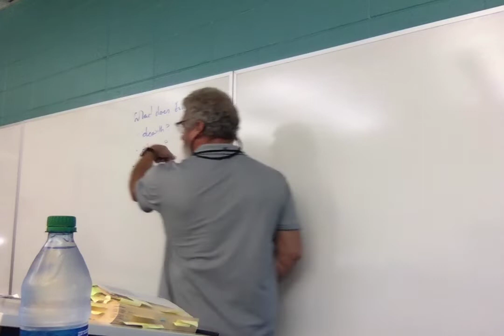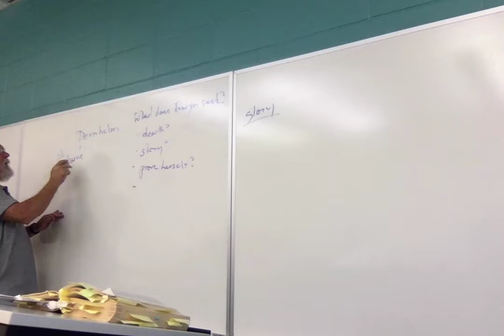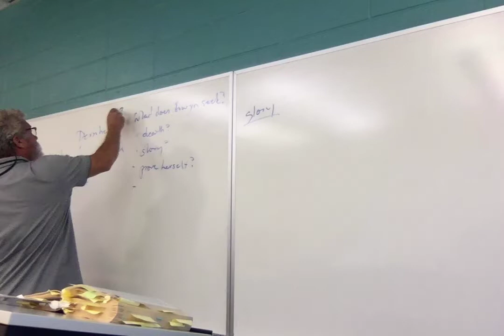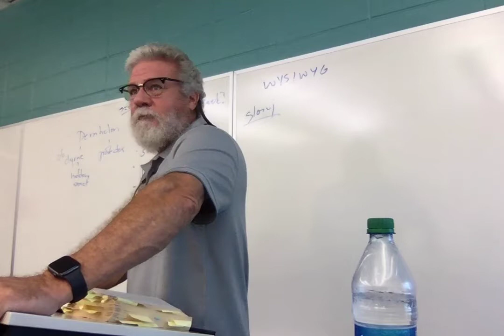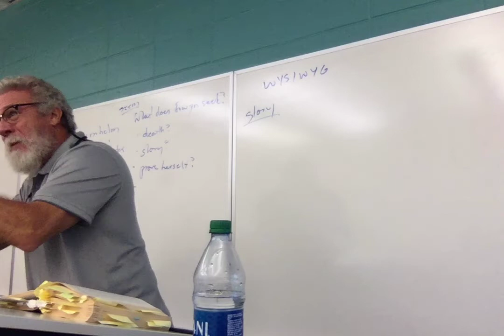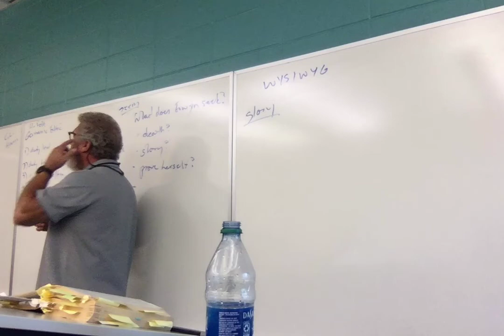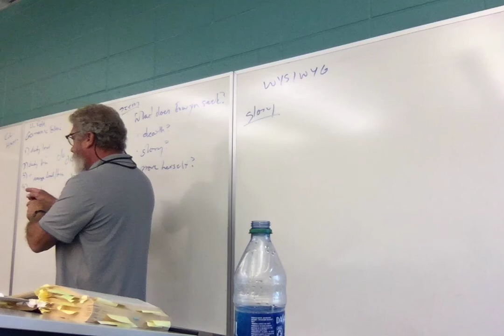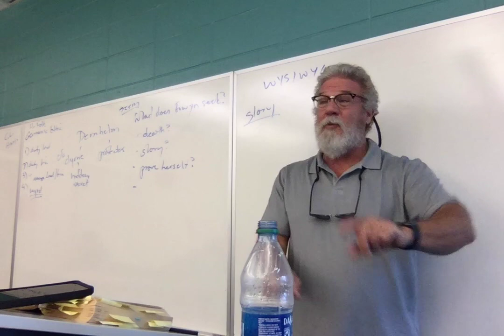ENGL 2020.019 Lecture 9 Return 2 92222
Lecture 9: from "Minas Tirith" to end of Book V.